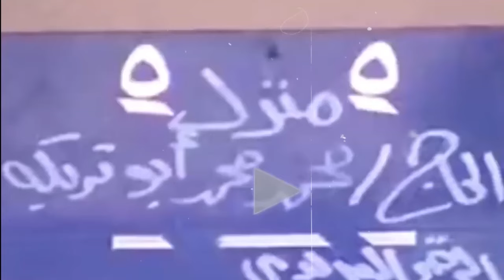محمد أبو تريكة مابين الماضي والحاضر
ابو تريكة مابين الماضي والحاضر
قصة حياة ابو تريكة
محمد أبو تريكة
بدأ محمد ابو تريكة حياته الكروية باللعب مع نادي الترسانة كناشيء ثم انتقل ابوتريكة إلى الفريق الأول للنادي واستطاع الصعود به إلى الدوري الممتاز المصري ولعب ابو تريكة معهم 4 مواسم، ثم انتقل إلىابو تريكة النادي الأهلي واستطاع محمد ابو تريكة إحراز سلسلة من البطولات والإنجازات المتتالية محلياً وعالمياً، أبرزها برونزية كأس العالم للأندية عام 2006 حيث حقق محمد_ابو_تريكة لقب هدّاف البطولة وقتها، بالإضافة إلى 5 بطولات دوري
The best & the most beautiful 30 goals scored by The Magico Mohammad Abo Treka with Al Ahly SC , Bani Yas  الماجيكو أمير القلوب محمد أبوتريكة مع النادي الأهلي المصري و نادي بني ياس الإماراتي و المنتخب الوطني المصري في مختلف الفرق
ملخص تحليل مباراة ليفربول واستون فيلا 1-1
تحليل مباراة ليفربول اليوم ابو تريكة
تحليل مباراه ليفربول ابو تريكه
تعليق ابو تريكة على تعادل ليفربول اليوم
اهداف مباراة ليفربول اليوم
ابو تريكة ليفربول لا يستحق تأهلة لدوري الأبطال ووداع فيرمينو اكبر خسارة
جماهير ليفربول محمد صلاح الافضل في العالم.محمد صلاح يشارك فيرمينو رقمًا قياسيًا.
ملخص تحليل مباراة ليفربول واستون فيلا 1-1🔥استون فيلا يقضى على امال ليفربول للعب فى دورى الابطال
أشارت شبكة أوبتا  للأرقام والإحصائيات إلى الرقم القياسي المشترك بين ، المصري محمد صلاح والبرازيلي روبرتو فيرمينو ، بفضل الهدف أمام أستون فيلا على ملعب  أنفيلد .  وذكرت شبكة أوبتا أن هذا كان الهدف المشترك الـ25 لـ محمد صلاح وفيرمينو مع ليفربول في الدوري الإنجليزي الممتاز ، وهو أكبر رقم لثنائي في الريدز في المسابقة عبر التاريخ . وأوضحت شبكة أوبتا أن محمد صلاح صنع 12 هدفًا لـ فيرمينو في الدوري الإنجليزي الممتاز ،  بينما قدم البرازيلي للفرعون 13 تمريرة حاسمة .
وكانت مباراة أستون فيلا الوداعية لـ فيرمينو مع ليفربول على ملعب أنفيلد ،  حيث سيرحل نهاية الموسم، وسيخوض الفريق مباراته الآخيرة في الدوري الإنجليزي الممتاز خارج أرضه أمام ساوثهامبتون .
ويعد الهدف الذي سجله فيرمينو أمام أستون فيلا، العاشر مع ليفربول في الدوري الإنجليزي الممتاز هذا الموسم
شاهد ملخص مباراه ليفربول واستون فيلا اليوم
شاهد اهداف مباراه ليفربول واستون فيلا اليوم
شاهد لحظه وداع فيرمينو اليوم
شاهد لحظه وداع في فيرمينو اليوم
شاهد لحظه وداع فيرمينو
اهداف مباراه ليفربول واستون فيلا اليوم 1/1
شاهد اهداف مباراه ليفربول واستون فيلا اليوم 1/1
اسيست محمد صلاح اليوم
شاهد اسيست محمد صلاح اليوم
ملخص مباراه ليفربول و استون فيلا
ملخص مباراه ليفربول واستون فيلا
ملخص مباراه مانشستر يونايتد اليوم
اهداف مباراه ليفربول واستون فيلا اليوم